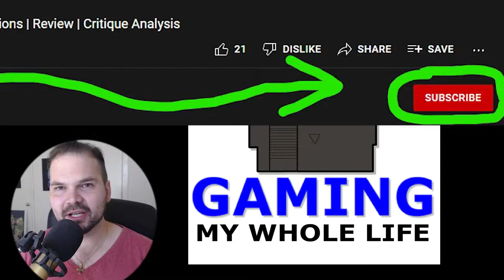How To START Playing Video Games TODAY Guide | Let Me Help You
10 Simple Steps to get you started playing Video Games that make you happy. There are Games for everyone and yes, even YOU!

Link to my Retro Games Play list :)

Video Games are amazing and bring joy to literally Millions of Gamers all around the world. We play on PC and Video Game Consoles like the Nintendo Switch, Xbox and Playstation 4 and Playstation 5. Most of us had our start during the 2D era or early 3D era of video games but what about new players now? With countless options, where would you even start? This 10 step guide will answer that in detail so anyone can become a Gamer. There are easy games for beginners and non gamers alike. Games for kids and adults. Regardless if you want to be scared or have a wonderful relaxing experience, there is something for everyone with games. Play games and learn why Gaming My Whole Life will never stop gaming.

You may find this video in 2022, but it will help in 2023 and beyond, would have been great last year in 2021, lol. This how to guide will help everyone start to play video games and video game consoles. If you enjoy today's video, please share it with your friends as I'm a small guy on this platform and definitely Subscribe so you can enjoy my future content here on Gaming My Whole Life!